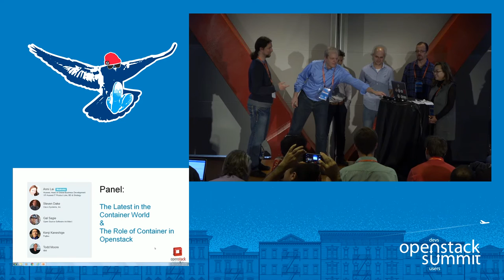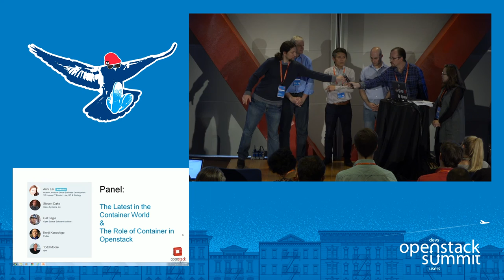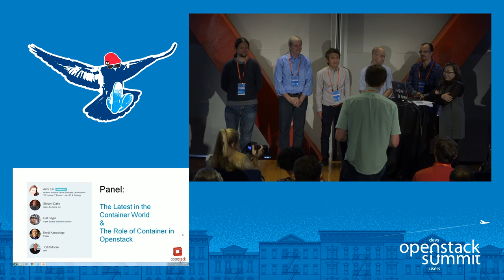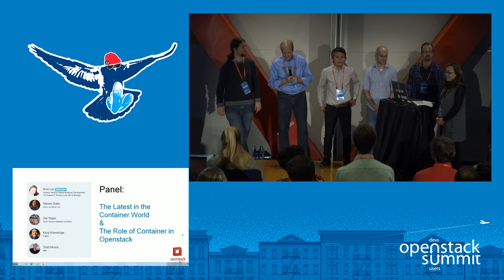The Latest in the Container World and the Role of Container in OpenStack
There is a lot happening in the Container world. Some are hypes, some are real progress and investments. In this panel, we will have container experts talk about what's happening in the container world such as Kubernetes, Mesosphere, Docker, etc, and how they relate to the OpenStack world. We will also discuss the various use cases of using containers, vms, bare metal, and containers on and with OpenStack, and the current Container related OpenStack projects: Magnum, Kuryr, Kolla. We will have P